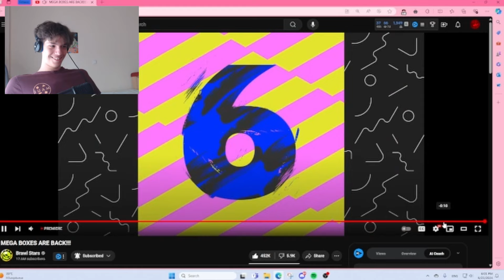Mr Crabs In Brawl Stars?!? (Brawl Talk Reaction)